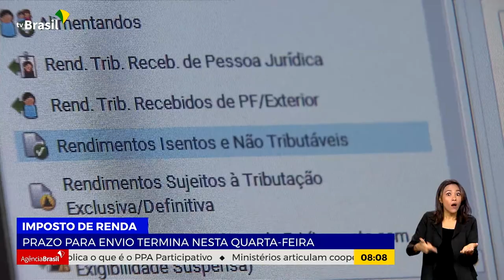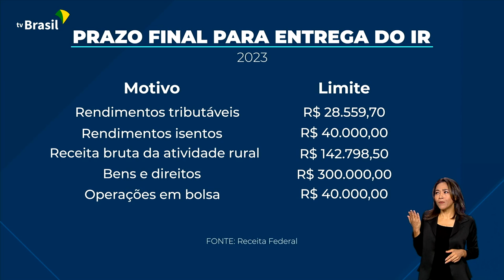IMPOSTO DE RENDA: PRAZO PARA ENVIO DO IMPOSTO DE RENDA TERMINA NESTA QUARTA-FEIRA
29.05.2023: E tem muita gente que ainda não entregou a declaração do imposto de renda. O prazo termina nesta quarta-feira e os contribuintes que não entregarem estão sujeitos a multa.